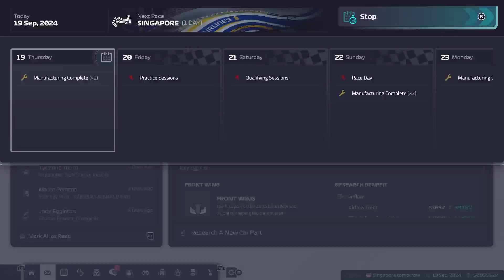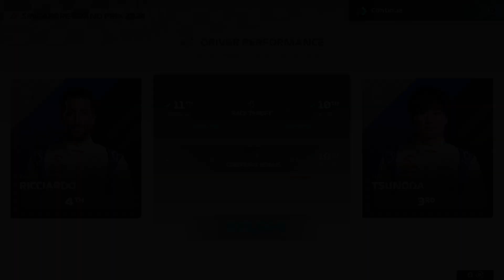F1 MANAGER 2024 RB NO COMMENTARY CAREER MODE #18 SINGAPORE: KEEP THE PODIUMS COMING!!!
Welcome to my F1 Manager 2024 RB career mode!